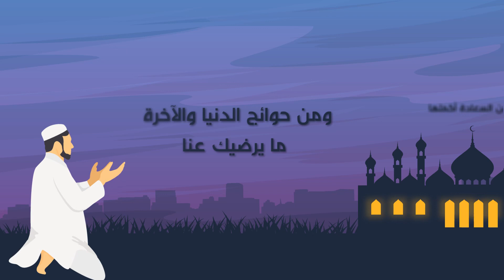اللهم سخر لي من الأقدار أجملها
دعاء جميل من الشيخ أحمد النفيس